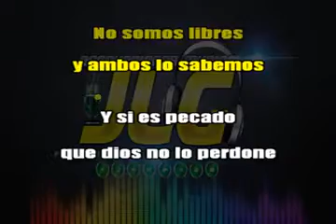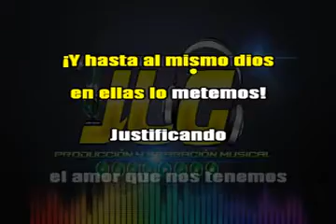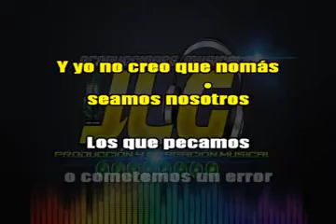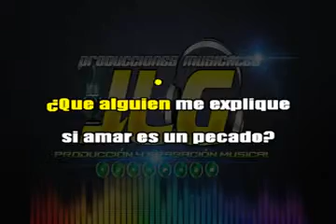KARAOKE PENITENCIA DE AMOR